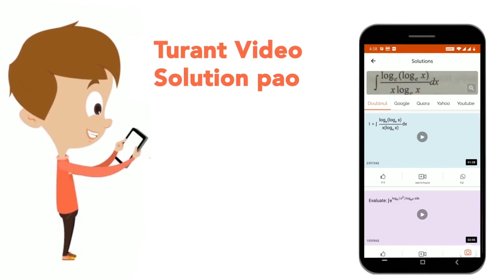A और B किसी कार्य को क्रमश: 6 दिन और 8 दिन में कर सकते हैं। C की सहायता से वे इस कार्य को 3 दिन ...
A और B किसी कार्य को क्रमश: 6 दिन और 8 दिन में कर सकते हैं। C की सहायता से वे इस कार्य को 3 दिन में पूरा कर 1,848 रुपए कमा लेते हैं। C के हिस्से में कितने रुपए आए?
Class: 14
Subject: MATHS
Chapter: समय और कार्य
Board:GOVT

👉 Have Any Query? Ask Us.